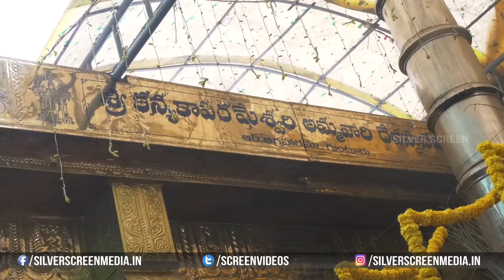Pawan Kalyan Latest Exclusive Visuals At Guntur Temple || Janasena Party || Silver Screen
Watch : pawankalyan Latest Exclusive Visuals At guntur Temple || janasenaparty || Silver Screen